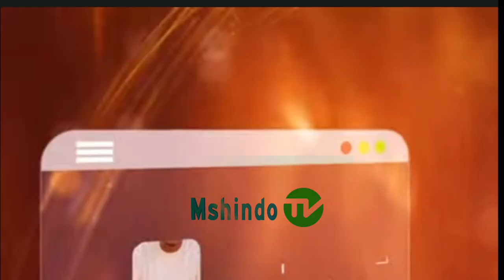ONA WALIMZI wamzuiya ALONEYM ASIENDE kwenye STAGE - ARUDI KINYONGE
Wasiliana Nasi.

TMA TANZANI MUSIC AWARDS
USIKU WA TUZO LIVE CLOUDS sTeve Nyerere
Sholomwamba aloneym phyna phina dfighter